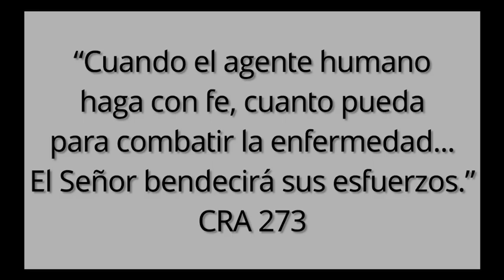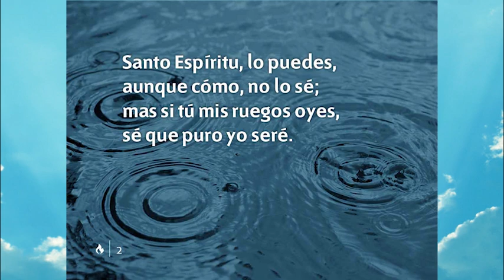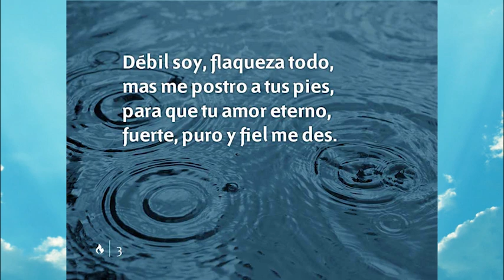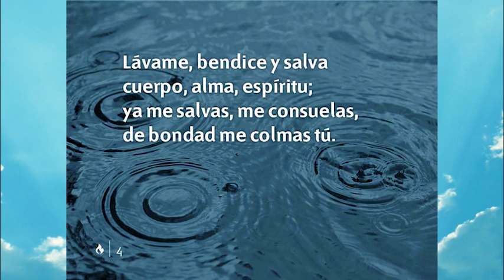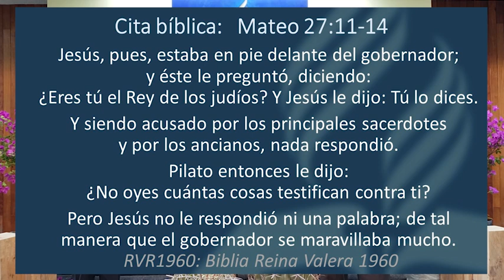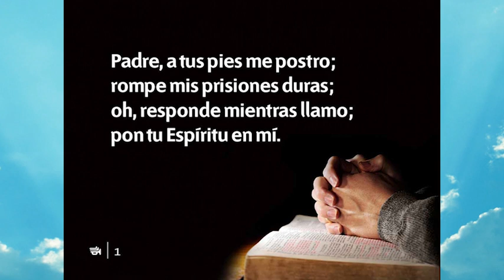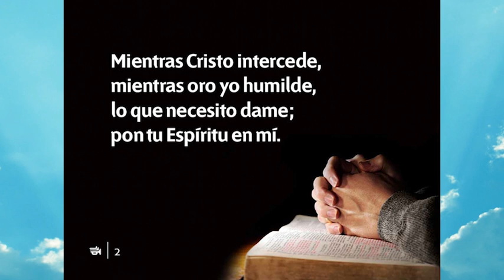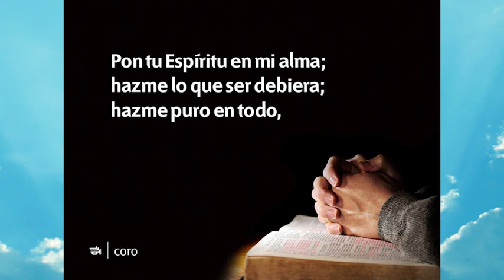Culto de recepción de Sábado - viernes 19 de junio del 2020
🔴 Bienvenidos al servicio, Recepción de Sábado ¡Prepárate con toda tu familia para participar! 🙏
Programa de recepción de sábado, emitido desde IASD Jalatlaco, Oaxaca. MX.
Encuentranos en Redes como: Iglesia Adventista Central Jalatlaco
Unión Mexicana Interoceánica
Asociación de Oaxaca
JOVENES ADVENTISTAS JALATLACO OAXACA